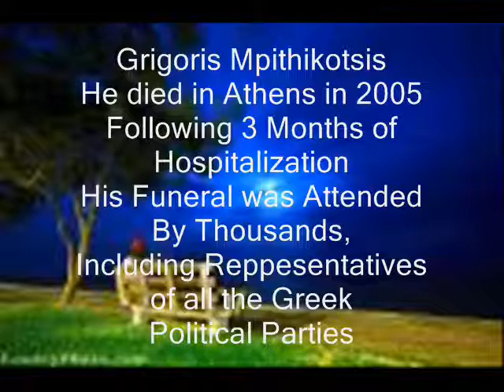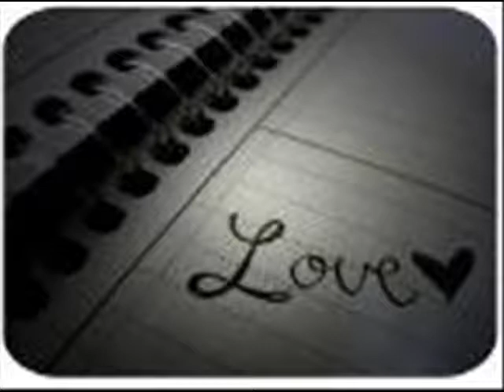IN MEMORY OF GRIGORIS MPITHIKOTSIS PART 6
[SINGING] By  Grigoris  Mpithikotsis  &  Nick  Nacopoulos